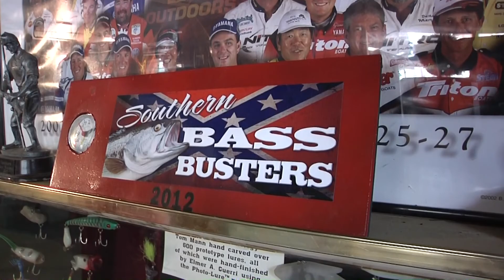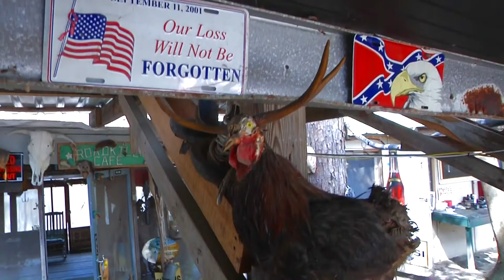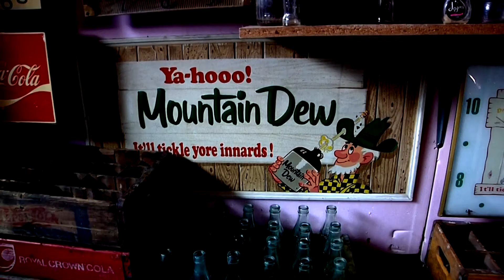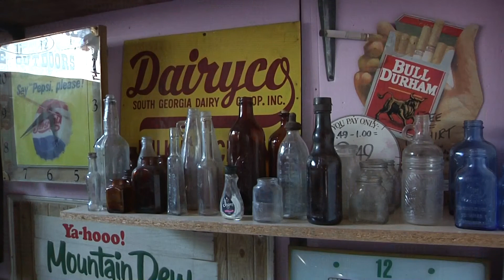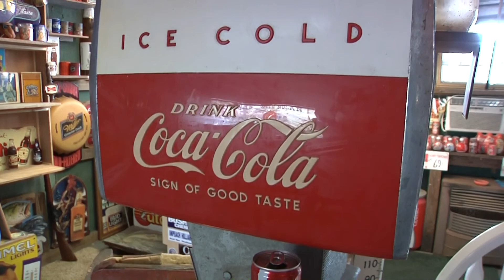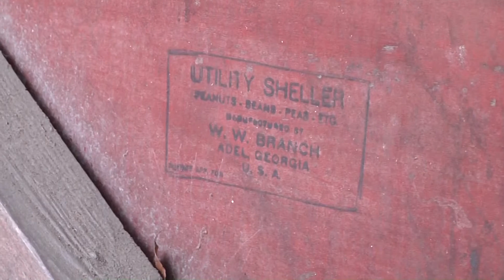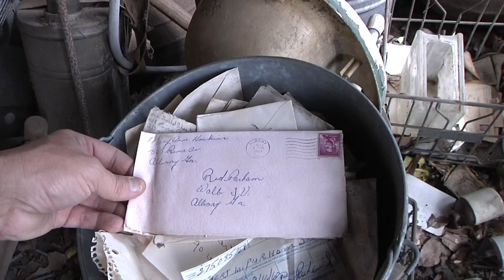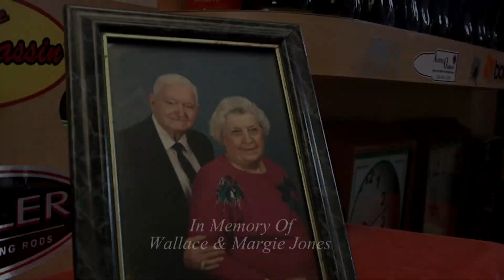Barn Picking & Bottle Digging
Jerry Nolan's Getting Away is a local TV show that airs on WALB-ABC out of Albany Ga.
On this episode we travel to Sparks Ga. where we get to pic through an old barn,dig fro bottles and cook ribs and rice.